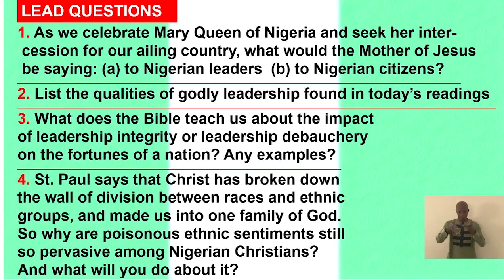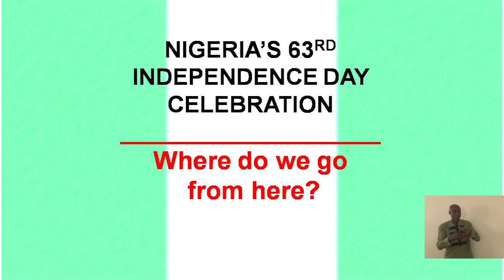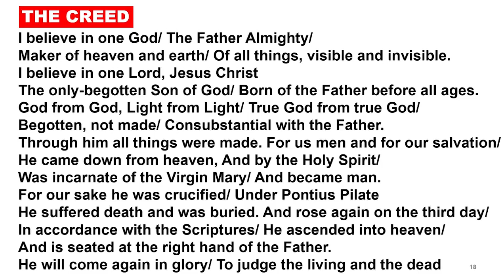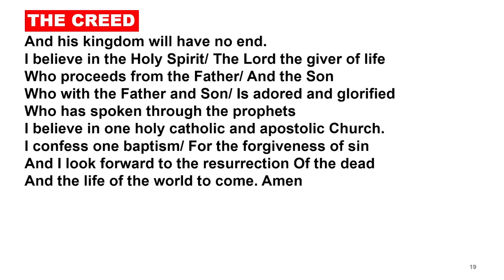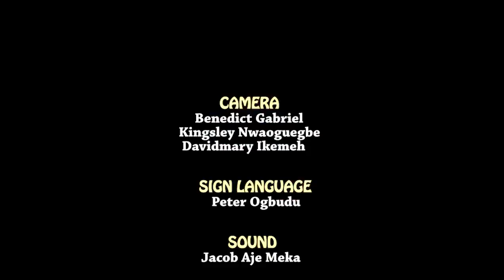SOLEMNITY OF OUR LADY QUEEN OF NIGERIA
Independence message by Rev. Fr. George Ehusani @ Chapel of Lux Terra Leadership Foundation Abuja, Nigeria. October 01/2023.

NB. You can watch the complete Mass from Lux Terra on Lumen Christi Television (DSTV Channels 350) every Sunday by 1.30pm local time